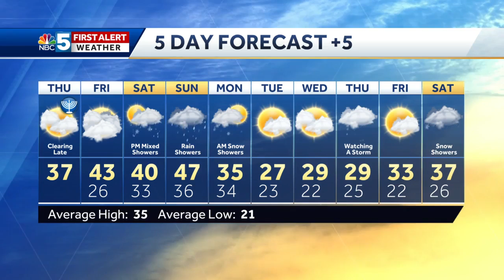Video: Clouds clearing later tonight (12-10-20)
Temperatures fall into the 20s tonight